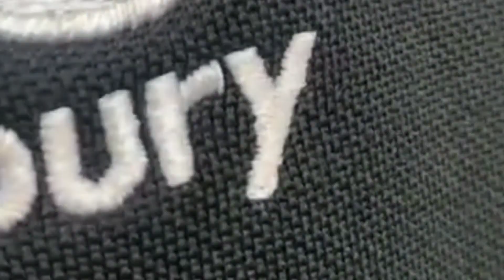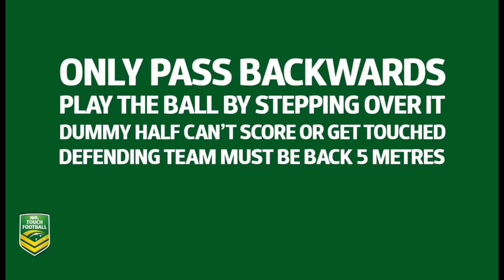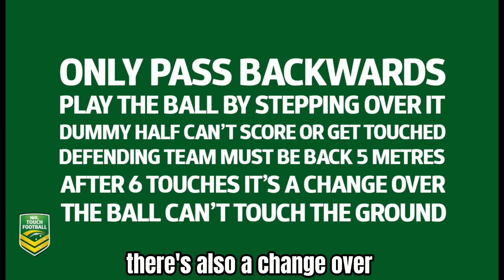What is Rugby Touch by Kolej MARA Kuala Nerang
This is a ko-k assignments and we just posted this for fun. Enjoy geng!
-Mang&Jijie 2020/2021
p/s do enjoy our storyline and biggest thanks to all the people that helped us made this video + credits to owner of some of the videos.

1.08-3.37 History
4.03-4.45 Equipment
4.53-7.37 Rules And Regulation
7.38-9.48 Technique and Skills